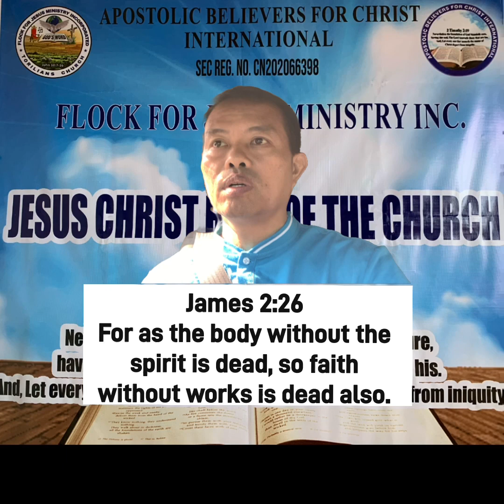Listen the word's of God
How to receive the internal life